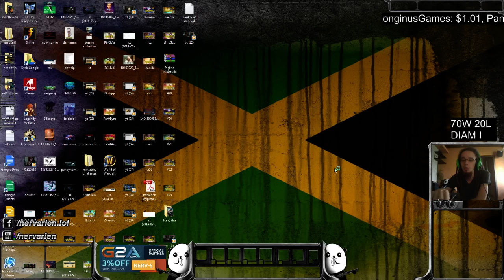Challenger w 10 dni #88 Caitlyn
Wszystkie filmy z tej serii są zrzucane ze streama więc nie ma na nich przywitania/pożegnania. Jeśli macie ochotę pooglądać na żywo to zapraszam do linków poniżej. ; )